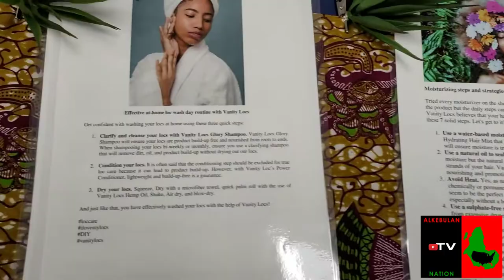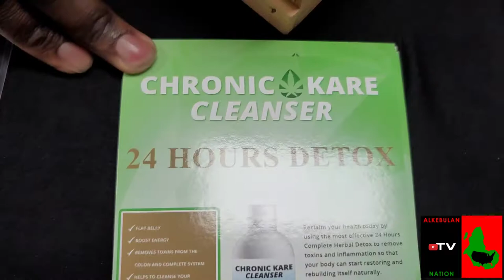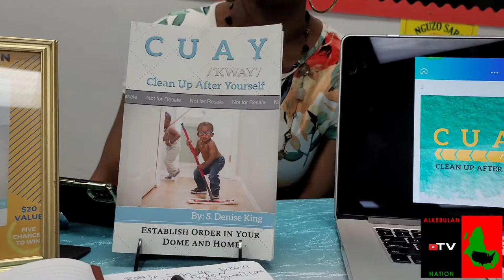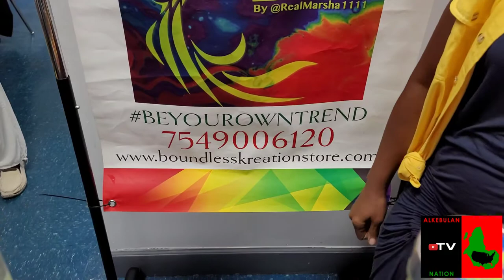Let's Meet Our Vendors... "AshRa & MeriRa Kwesi" Lecture March 20th, 2021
Alkebulan Nation is Proud to Present some of our great vendors at our first installment of the Hidden History of Afrika Lecture Series with Kwesi's.

We would like to thank each and every single one of you!! "FOR WITHOUT YOU WE ARE NOTHING"